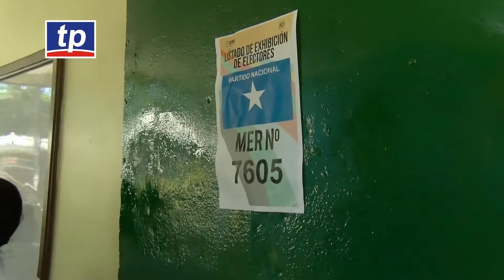TELEPROGRESO - PRIMARIAS 2021 - POCA AFLUENCIA DE VOTANTES EN EL INST PERLA DEL ULUA, EL PROGRESO